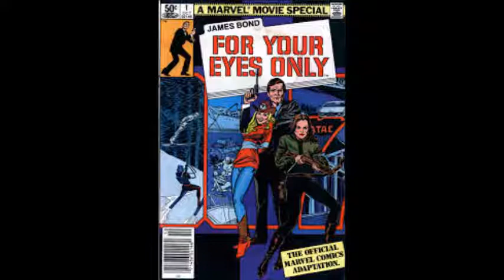True Believers Vol 4, Ep 1: For Podcast Eyes Only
Part one of our James Bond Retrospective, James and Reggie look at the history of James Bond, and do a review of the latest Bond film, Spectre.  Spoiler Alert -- It's a great film, and if you avoided it because of the reviews, well, you owe it to yourself check it out.